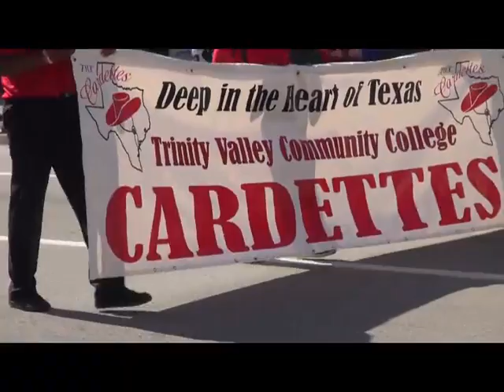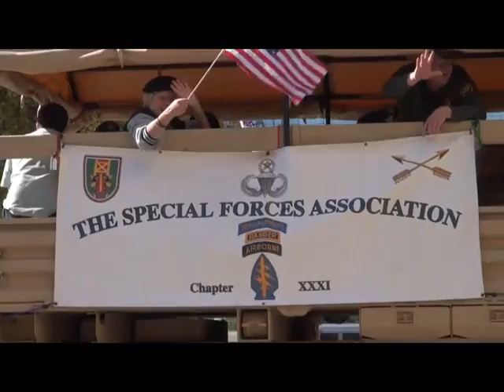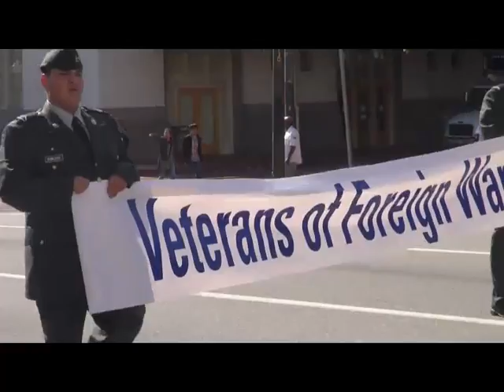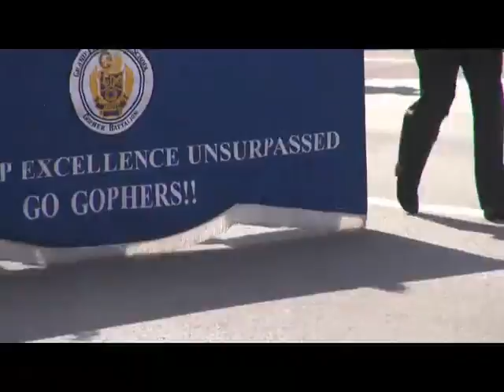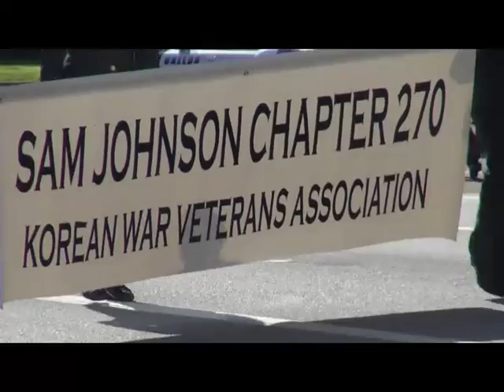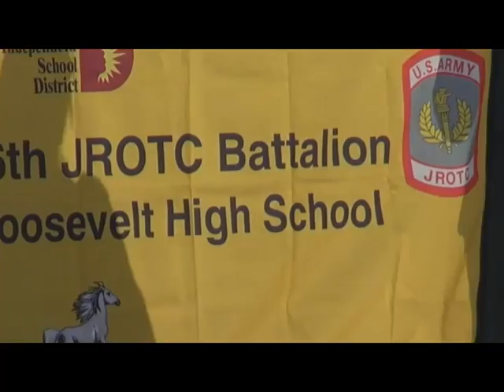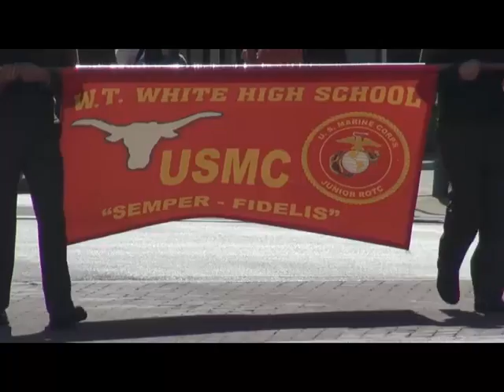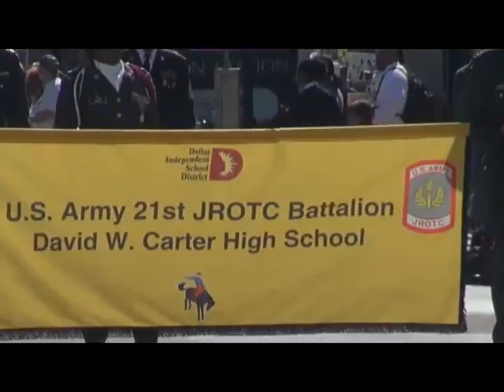2013.11.11 DALLAS VETERANS DAY PARADE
Welcome to the 2013 Dallas Veterans Parade Interviews of the participants, getting the inside nifty, gritty.

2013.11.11 DALLAS VETERANS DAY PARADE.  Here is the Dallas Veterans Parade from Start to Finish, nothing missing.
Don't forget to tag you group in the time line.